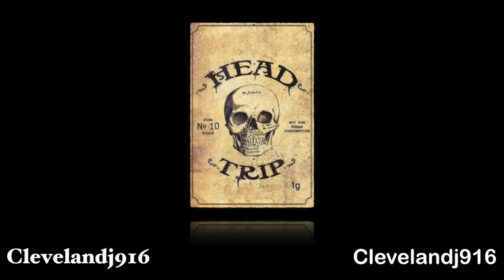J Cole type beat - " Head Trip " / trap / sample / 2019 / instrumental / bpm 120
Welcome !